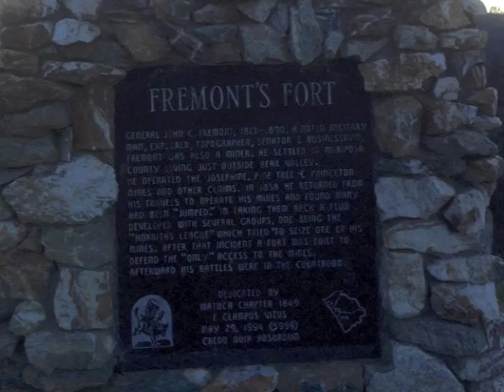Mary Walker FSTOP - Fremont and Trabucco: Mariposa's Early Settlers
F/STOP 2015/2016

The F/STOP Photography program is aimed at Mariposa residents 55 years of age and older. It consists of a series of free, 4-week and 5-week digital photography classes focused on the artistic elements of photography and is designed to promote creativity, self-expression, and increase comfort with digital technology. In addition to offering introductory classes, there are classes for returning participants who wished to further explore the art of photography while creating visually compelling stories focused on Mariposa’s history.

Generous support for this program comes from the California Arts Council’s Local Impact program and the Central Valley Community Foundation’s Arts and Culture program.